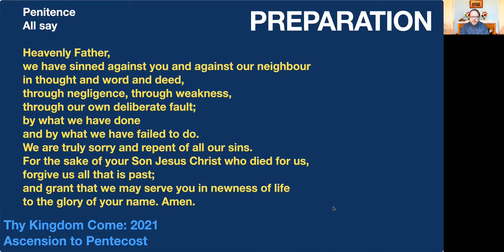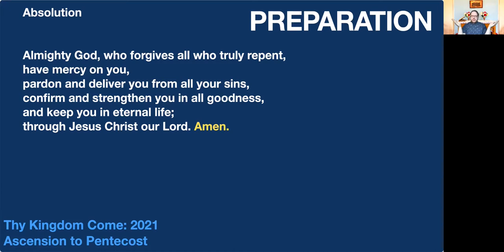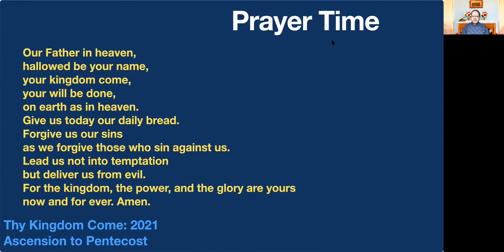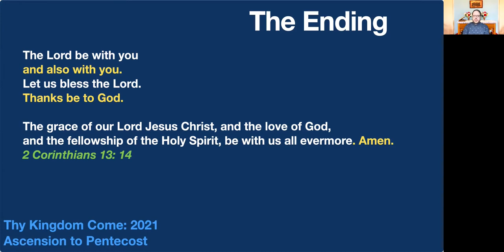Thy Kingdom Come Evening Prayer Service Day 2 Theme Praise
Our second service in our planned series of services from Ascension Thursday to Pentecost. Our theme tonight is Praise.